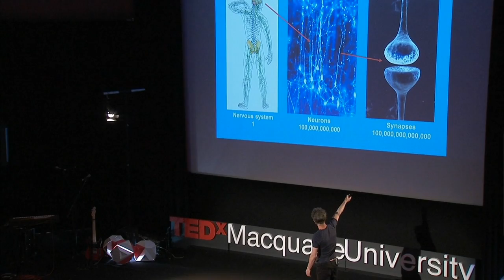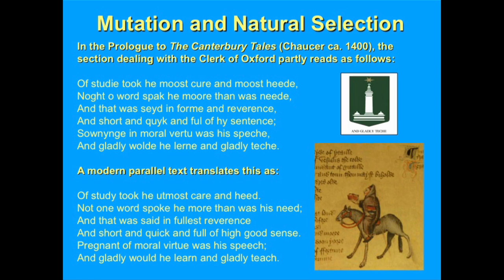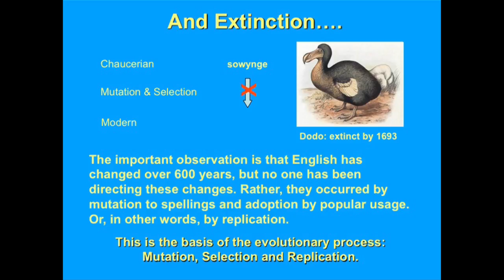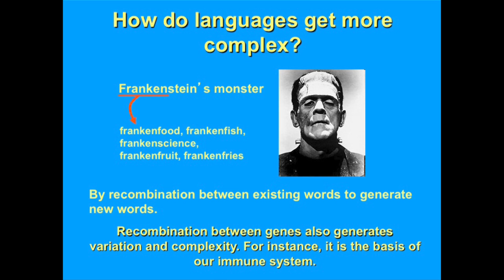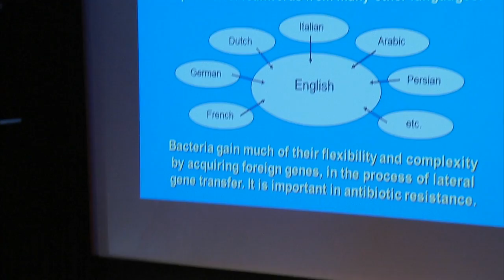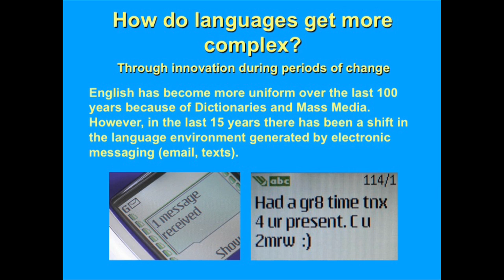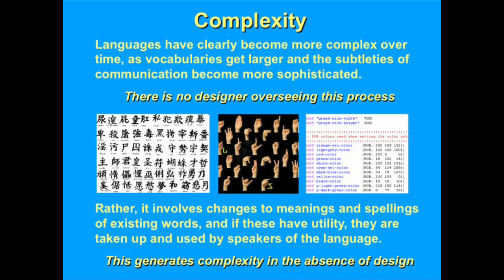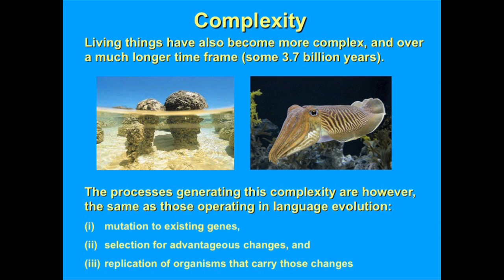Understanding evolution: Michael Gillings at TEDxMacquarieUniversity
Michael Gillings is a Professor of Biological Sciences at Macquarie University. He has research interests that broadly include the mechanisms that generate and maintain genetic diversity, and how such diversity can be used to understand population structure, dispersal and evolution. Current research spans all living things, from bacteria to fungi, to plants, fish and mammals. A major program examines the evolution of mobile DNA in bacteria, with an emphasis on the origins and spread of antibiotic resistance in pathogens. In an offshoot of this research, he is investigating the consequences of DNA pollution and its potential effects on the natural environment. He teaches Human Biology to a class of over 900 undergraduates each year and is consistently voted amongst the top 5 University Lecturers in Australia. Teaching a diverse cohort of students with different backgrounds and interests has led to an abiding enthusiasm for making connections between the Humanities and Sciences, resulting in a fusion of Art, Music, Literature, History and Biology in his teaching material.